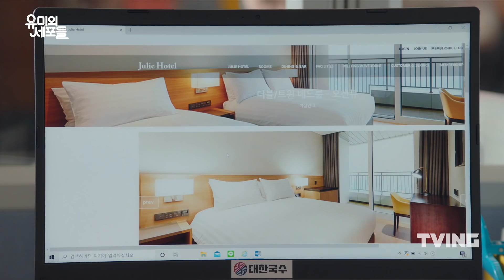[유미의 세포들] 김고은X안보현 2박 3일 여행?! 통유리 욕실 가보자고! | 6화 예고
세포 자극 공감 로맨스 [유미의 세포들]
매주 금토 밤 10시 50분 공개